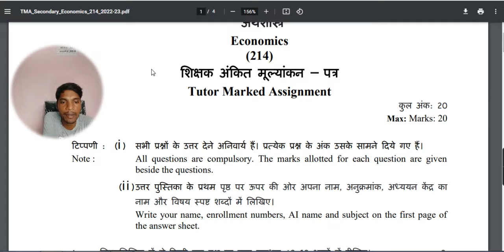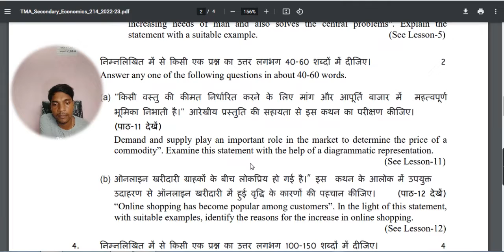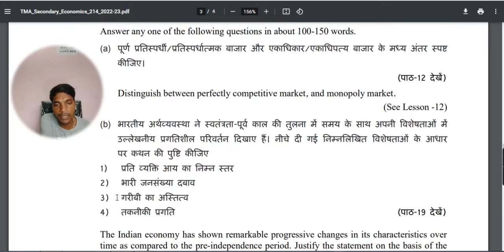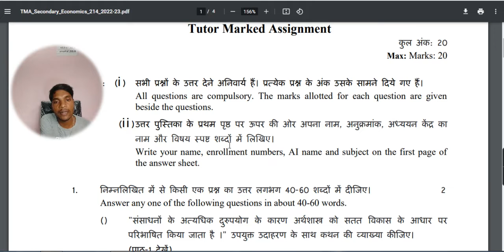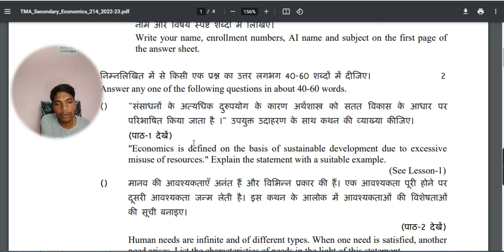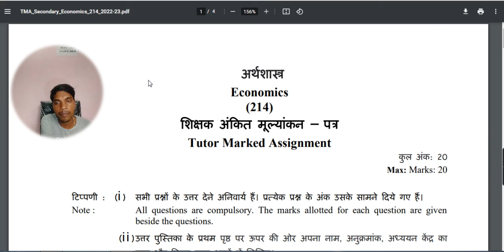10 NIOS SOLVED TMA 2022-23 | Economic 214 ASSIGNMENT 2022-23 FOR APRIL EXAM | 10th Class Latest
10 NIOS SOLVED TMA 2022-23 | Economic 214 ASSIGNMENT 2022-23 FOR APRIL EXAM |  10th Class Latest

nios business studies class 10,
nios business studies assignment,
nios solved assignment business studies,